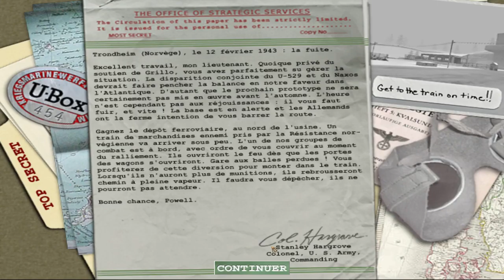FR Medal of Honor Débarquement allié Mission 2 U-529 part le fond part 4/4